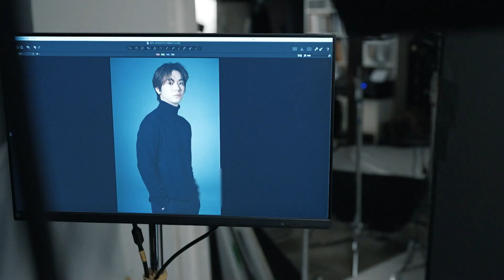안우연 배우의 극과 극 매력이 담긴 NEW 프로필 촬영 비하인드📸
내추럴함과 카리스마를 동시에 뿜어내는
안우연 배우의 극과 극 매력이 담긴
NEW 프로필 촬영 당일의 기록📸💖